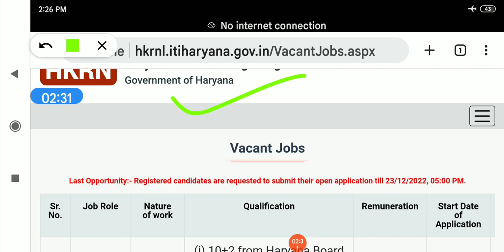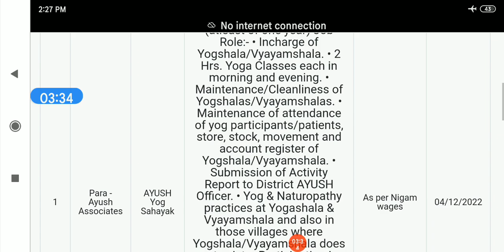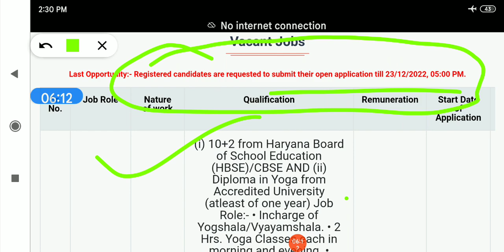hkrn new update, haryana kaushal form kaise bhare, haryana kaushal rojgar registration kaise kare